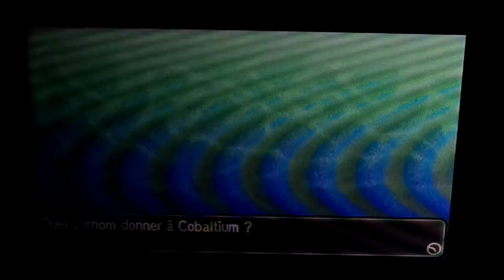[Pokémon Marathon]Version Ultra-lune - Cobaltium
Le Pokémon Marathon est un concept repris de la chaîne de Drayano60 qui consiste à jouer à toutes les versions de Pokémon à la suite et avec une équipe de 6 Pokémon... mais sans jamais avoir le même Pokémon au final!(je m'autorise plusieurs Evoli s'ils évoluent en une Evolition différente par exemple).
Ce marathon reprendra donc les combats importants(Rival,Champions,Boss Team X,Conseil 4,Maître) de 12 versions différentes(Bleue,Jaune,Argent,Cristal,
Saphir,Vert Feuille,Émeraude,Perle,Platine,SoulSilver,
Blanche,Blanche 2)
Update(26/06/2014):Run de Pokémon Y rajoutée
Update(22/12/2014):Run de Pokémon SaphirAlpha rajoutée
Update(31/01/2017):Run de Pokémon Lune ajoutée
Update(06/02/2018):Run de Pokémon Ultra-lune ajoutée

Equipes acuelles:
Bleu:Florizarre,Roucarnage,Léviator,Électrode,Feunard,Lippoutou
Jaune:Pikachu,Rapasdepic,Rafflesia,Tortank,Ossatueur,Galopa
Argent:Méganium,Noarfang,Pharamp,Maraiste,Mentali,Kicklee
Cristal:Typhlosion,Joliflor,Grodoudou,Cizayox,Lanturn,Dracolosse
Saphir:Braségali,Ludicolo,Hélédelle,Galéking,Élecsprint,Branette
VF:Dracaufeu,Colossinge,Nidoqueen,Mélodelfe,Aquali,Noadkoko
ÉmeraudeLaggron,Gardevoir,Hariyama,Camérupt,Cacturne,Armaldo
Perle:Simiabraz,Étouraptor,Luxray,Éoko,Luminéon,Blizzaroi
Plat.:Pingoléon,Roserade,Mackogneur,Voltali,Démolosse,Momartik
SS:Aligatueur,Ectoplasma,Togekiss,Volcaropod,Sablaireau,Noctali
Blanc:Majaspic,Déflaisan,Rhinolove,Zéblitz,Darumacho,Moyade
Blanc2:Clamiral,Lucario,Magnézone,Pyroli,Libégon,Zoroark
Y:Blindépique,Raichu,Flambusard,Rexillius,Nymphali,Lokhlass
SA:Jungko,Grolem,Azumarill,Ténéfix,Altaria,Charmina
Lune:Oratoria,Bazoucan,Sucreine,Malamandre,Gouroutan,Togedemaru
UL:Archéduc,Lougaroc,Rubombelle,Nostenfer,Froussardine,Trépassable